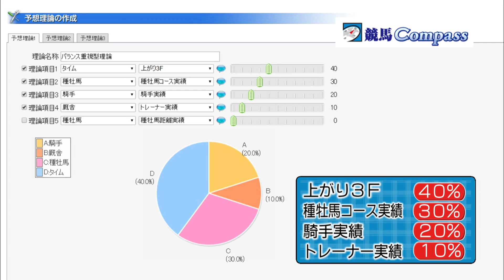『金曜競馬CLUB』競馬コンパスコーナー（2016/9/23放送分）【チバテレ公式】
【競馬コンパスコーナー（2016/9/23放送分）】

司会：長岡一也
解説：飯田正美（日刊競馬）
アシスタント：中村愛